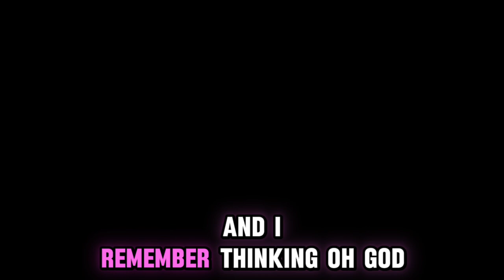Riley Keough pens raw message on finishing late mom Lisa Marie Presley's memoir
Elvis' daughter Lisa Marie Presley had an memoir about her life coming out next month and a sneak peak of the book is available. Lisa Marie Presley's memoir comes out next month, and fans can get a sneak peak of the upcoming book about her life.

The singer, who was Elvis and Priscilla Presley's only child, was working on her memoir before her untimely passing at age 54 in 2023. She died due to complications from bariatric surgery that she underwent several years ago. Lisa Marie's daughter Riley Keough finished her memoir after her death. Wherever possible, I wrote it exactly as she said it," Riley explained in the memoir about transcribing tapes of her mother's memories which Lisa Marie kept for her.
In other cases, I’ve edited my mother’s words for clarity or to get at what I know was the root of what she was trying to convey.